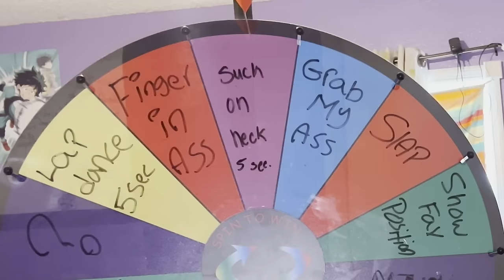Spin The Wheel With My BESTFRIEND *WE KISSED *🥵